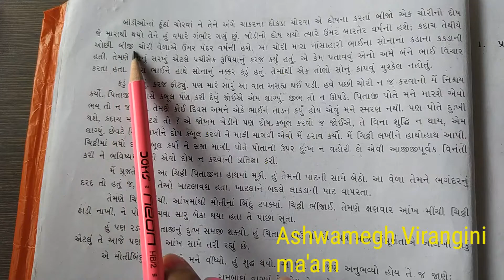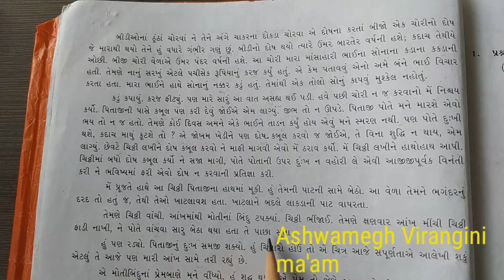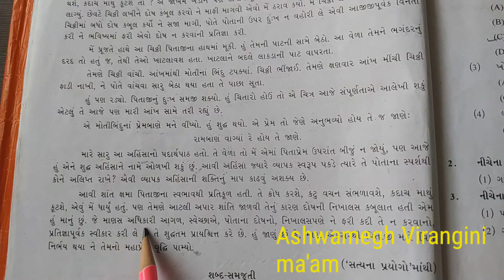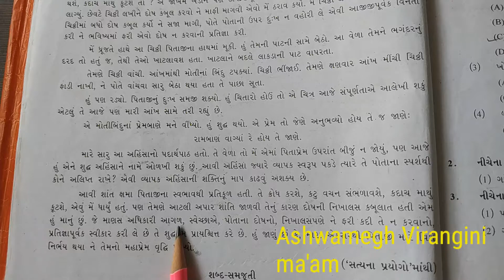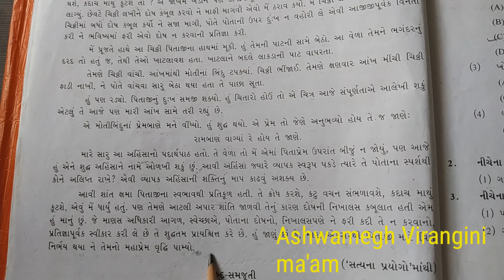Std-9 guj.med sub-Gujarati ch-2 chori ane prayshchit(part-2) by Virangini ma'am